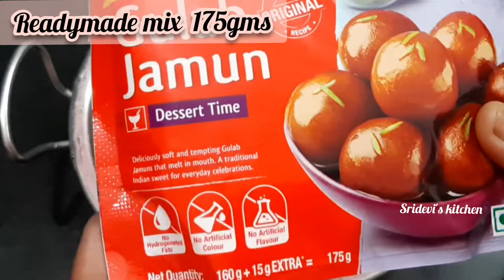Gulab Jamun recipe/Gulab Jamun/How to make Gulab Jamun/Sweet recipe